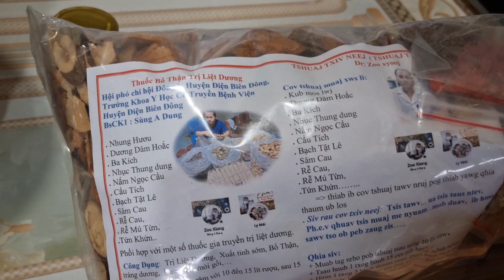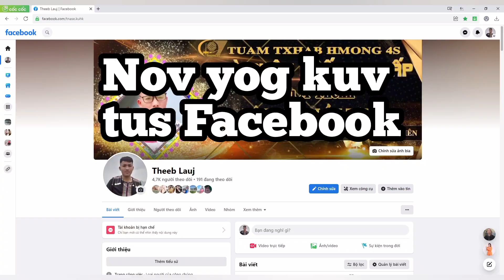𝐓𝐬𝐡𝐮𝐚𝐣 𝐭𝐚𝐰𝐯 𝐧𝐫𝐮𝐣 𝐭𝐱𝐢𝐯 𝐧𝐞𝐞𝐣 𝟑𝟏 𝐲𝐚𝐦 𝐭𝐬𝐡𝐮𝐚𝐣 𝐧𝐭𝐬𝐮𝐚𝐛 𝐳𝐨𝐨 𝐡𝐞𝐞𝐯 𝟎𝟖𝟒𝟐𝟔𝟑𝟗𝟒𝟐𝟑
Tshuaj txiv neej tshuaj tawv nruj siv rau cov txiv neej tsis muaj zog nrog poj niam pw kom muaj zog nrog poj niam pw
Yog leej twg xav tau hu rau kuv tus facebok Theeb Lauj
Ua tsaug